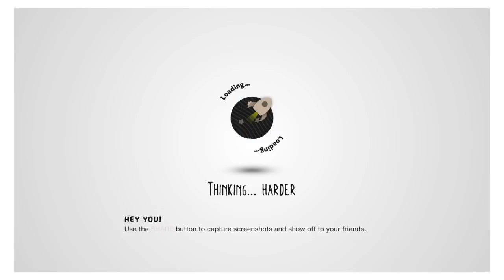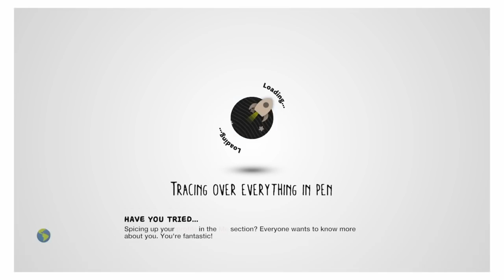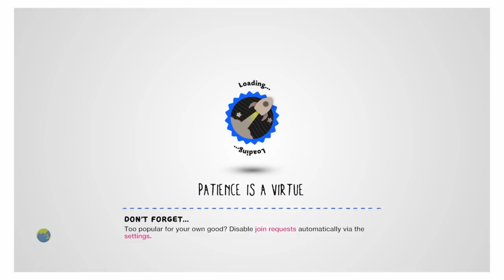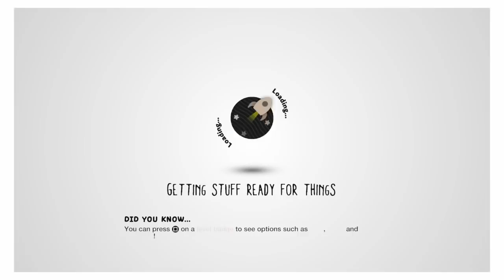Zack360 plays his fans levels!